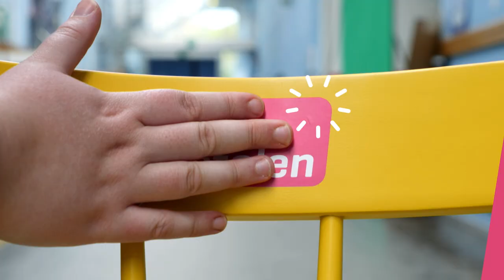Liberalerna: Johan Pehrson | Lilla Aktuellt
Inför valet den 11 september 2022 har Lilla Aktuellt intervjuat ledare för Sveriges åtta riksdagspartier: Socialdemokraterna, Sverigedemokraterna, Moderaterna, Centerpartiet, Vänsterpartiet, Kristdemokraterna, Miljöpartiet, och Liberalerna.

Kommentarsregler:
Tyck gärna till om innehållet, men våra kommentarsfält på Youtube är till för barn och unga i vår målgrupp. Vuxna som har åsikter är välkomna att kontakta oss med feedback via kontakt.svt.se